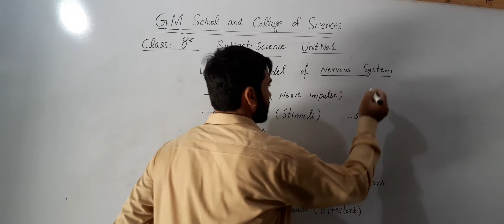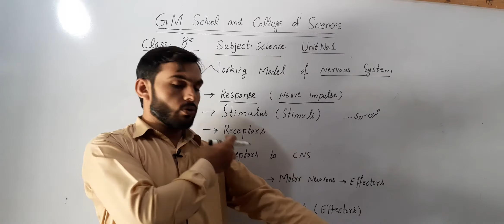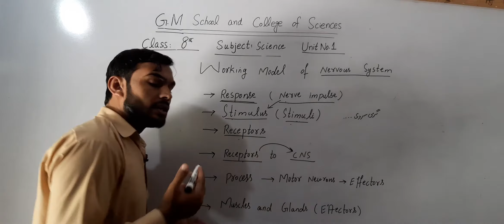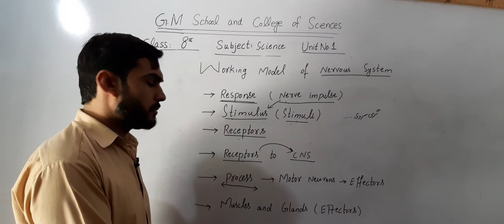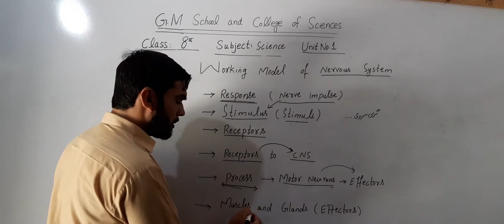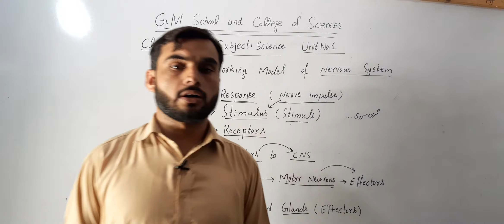8th Science Lecture No 8 By Sir Sadam Hussain Mahar